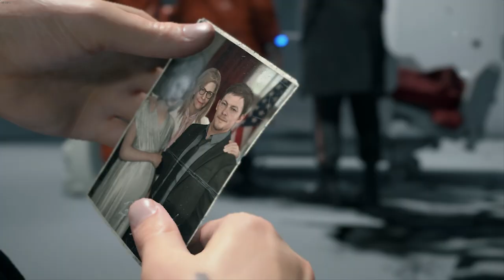PORTER'S LEGACY WILL LIVE ON | Death Stranding PC Release - Part 2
Today we will be exploring as Sam Porter in Part 2, as he embarks on his long road ahead of rebuilding and connecting the world piece by piece.

Recorded - 60 FPS on Very High Graphics using an RTX 2060